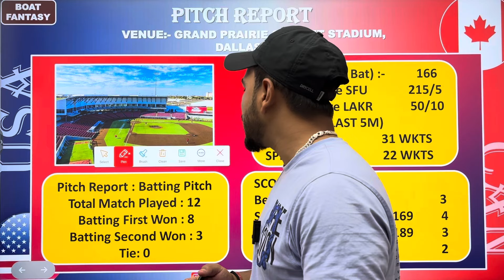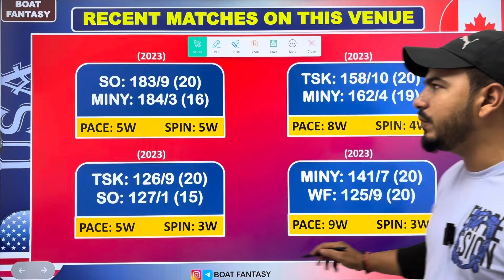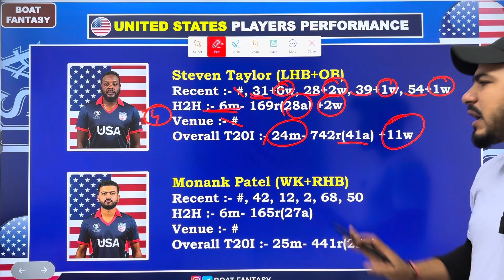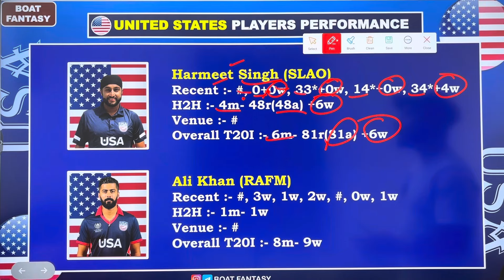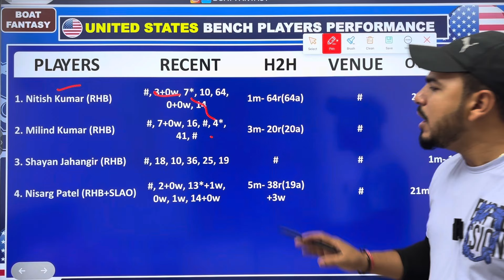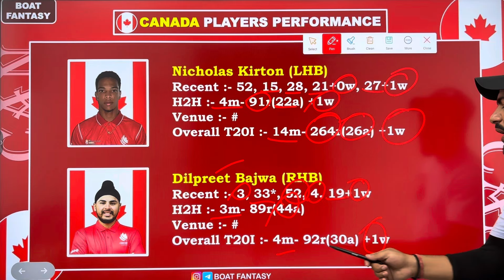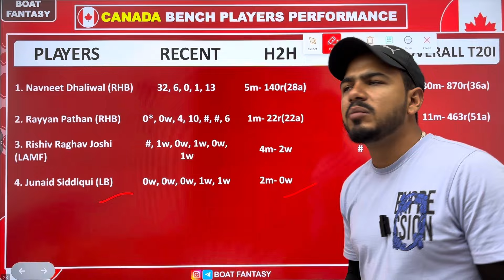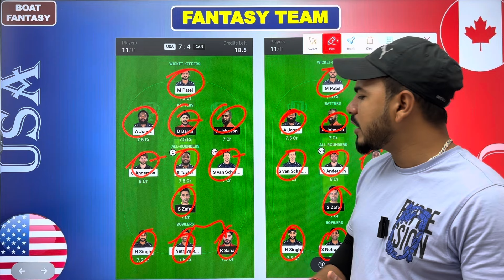USA vs CAN Dream11 Prediction ! United States vs Canada Dream11 Team ! USA vs CAN Dream11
Topic Cover:-

Usa vs can dream11 prediction
usa vs can t20 today match
usa vs canada dream11 prediction
usa vs can dream11
usa vs canada
can vs usa dream11 prediction
united states emirates vs canada team
usa vs can dream11 today match
usa vs can dream11 best team
usa vs can player stats
usa vs can t20 dream11
usa vs canada t20
usa vs canada dream11
usa vs can dream11 team today
usa vs canada today match
dream11 prediction of today match
usa vs can t20
dream11 team of today match kaise khele
usa vs can dream11 prediction today match canada vs usa
usa vs can prediction
usa vs can dream11 team
usa vs can today match
usa vs can dream11 grand league prediction usa vs can dream11 team prediction
usa vs can
usa vs canada players stats
can vs usa
usa vs can best team
can vs usa dream11 today match
fantasy cricket guru
can vs usa dream11
usa vs canada team today
dream11 team of today match
usa vs canada match team
can vs usa t20
ban vs usa dream11
dream11 prediction
usa vs can match prediction
usa vs can cwc team today
fantasy prediction
usa vs can, can vs usa
usa vs canada
usa vs ban dream11 team
usa vs can dream11 team prediction
dream11 usa vs can
dream11 can vs usa
t20 world cup 2024 dream11 team
t20 world cup dream11 prediction
usa vs can t20 world cup dream11 prediction usa vs can gl team
anurag dwivedi
dream11 prediction today match telegram statsguruji
vusport
usa vs can fantasy cricket tips
usa vs can playing 11
Grand league expert
usa vs can dream11 prediction today
usa vs can dream11 prediction today match today dream11 match
can vs usa dream11 team
can vs usa dream11 today
t20wc 2024 usa vs can 1st match dream11 prediction
usa vs canada dream11 team prediction
t20 wc 2024 usa vs canadan1st match prediction
usa vs canada1st match dream11 team prediction
can vs usa dream 11
usa vs can dream 11
can vs usa dream 11 prediction
can vs usa dream 11 team
usa vs can dream 11 prediction today
t20 world cup, dream 11 prediction
t20 WC 2024 usa vs canada 1st match prediction
cricket line guru prediction
cricket line guru
usa vs canada live match
dream11prediction